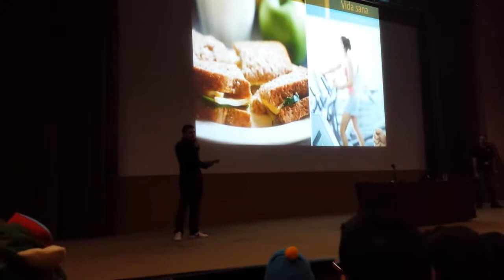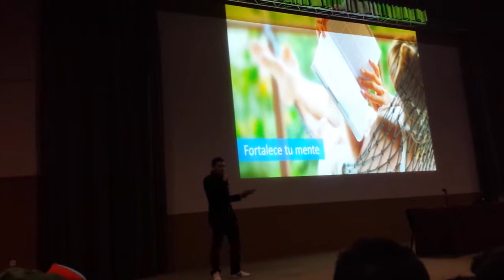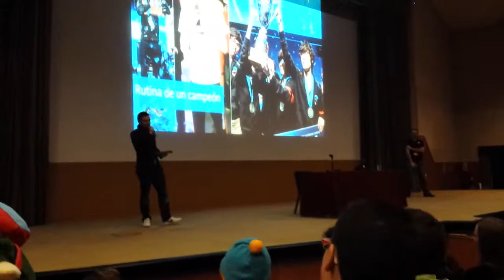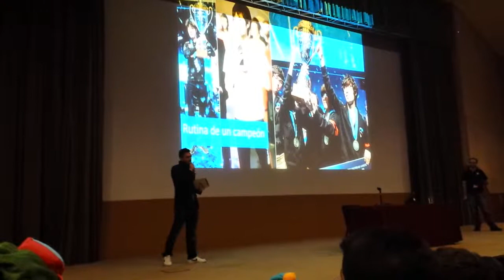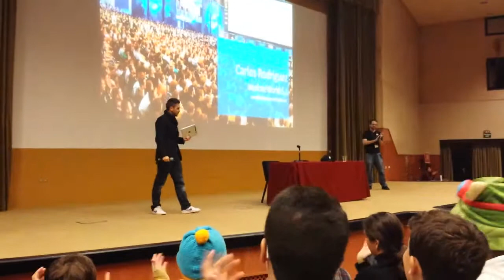Conferencia Ocelote en el Mangafest 2013 - Parte 3/5 | Los viajes de Yuluga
¡Ocelote se estrena en Mangafest 2013, con su primera conferencia sobre el apoyo de E-Sports en España!